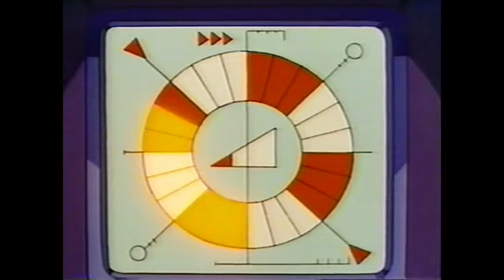El hombre DINERO, el "anti-héroe" de Akira Toriyama OVA 1997 Chokin Senshi CASHMAN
CASHMAN:  EL GUERRERO DE LOS AHORROS  (Saving Soldier) Es una OVA De 1997 en la que conocemos a Chapat y su singular dilema en el mundo en el que las naves utilizan oro para volar.
Shampu es un personaje igualito a Misato de Evangelion y esta es una de las ovas animadas mejor ejecutadas y que son poco vistas fuera de japón.

Akira toriyama parodia los conceptos del gran saiyaman entre muchos otros.